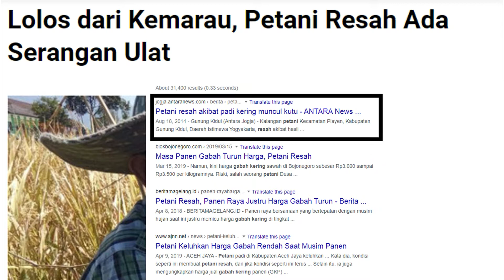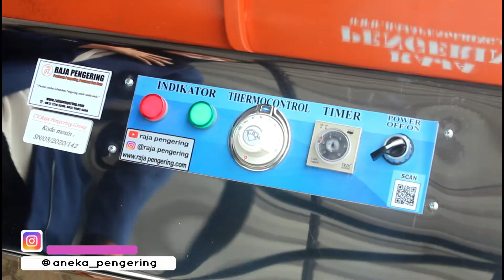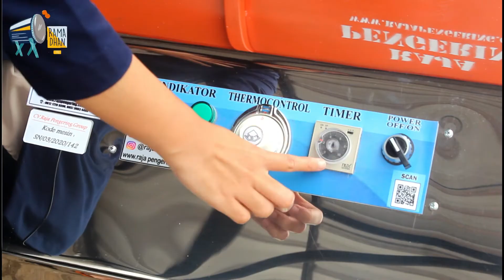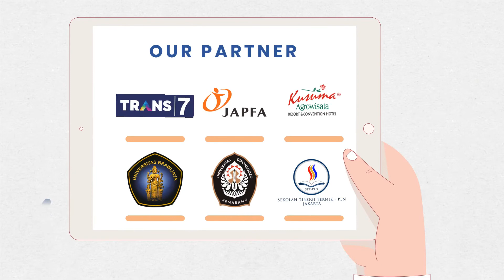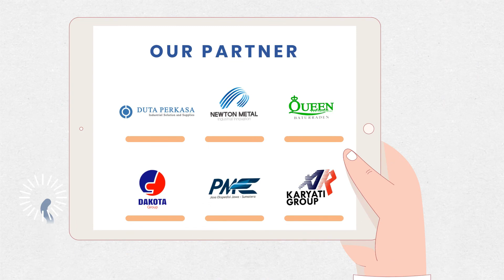MESIN PENGERING PADI, JAGUNG, KOPI, KOPRA, MODEL BOX (BED DRYER 2 TON GAS) INFO : 081334093208.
MESIN PENGERING PADI, JAGUNG, BIJI2AN LAINNYA (BED DRYER KAPASITAS 2 TON AUTOMATIC)

BED DRYER
TERBAIK DI KELASNYA! MESIN PENGERING PERTANIAN SERBAGUNA BY ANEKA PENGERING!
Segera order dan rasakan manfaatnya untuk keberhasilan bisnis Anda!

Mesin ini dirancang untuk mengeringkan berbagai macam produk pertanian spt gabah, jagung, kemiri, kopra, kopi, biji-bijian, dll.
Bahan bakar yg digunakan juga bisa disesuaikan kebutuhan konsumen, spt Gas LPG, Listrik, Limbah, Sekam, Kayu, Arang, atau yg lainnya.

Kelebihan lain?

1. Pemanasan tidak langsung (khusus model bahan bakar Sekam, Kayu, Arang atau Limbah ), Sehingga hasil pengeringan tetap bersih dan higienis, agar tidak terkontaminasi dengan asap, bau dan abu pembakaran.
2. Terdapat pengatur suhu, sehingga suhu panas dapat diatur, akibatnya objek tidak berubah warna.
3. Terdapat pengatur waktu, sehingga proses pengeringan tidak membutuhkan tenaga kerja manusia untuk menunggu hasil pengeringan.

4. Bak wadah penampung model knock down, sehingga mudah dan dapat dipindah-pindah dan tidak membutuhkan tempat yang besar.